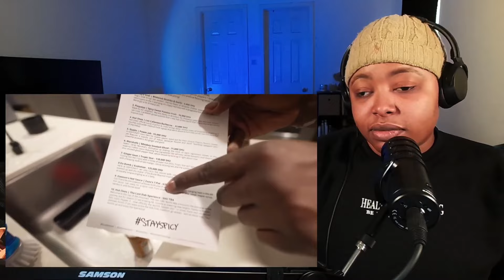Dub & Tee Tee Answer Spicy Questions: Hot Ones | REACTION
Dub & Tee Tee Hot Ones Challenge

AMAZON STOREFRONT: